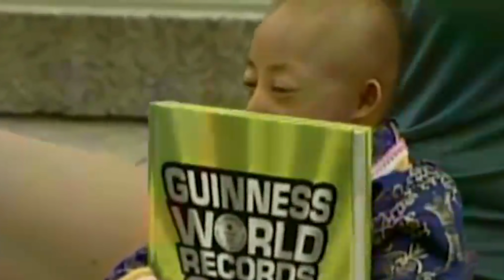भगवान् का ऐसा करिश्मा अपने आजतक नहीं देखा होगा longest body parts people of the world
longest body parts people of the world

Largest body parts

 All of us are different from others in some way but some people are so different that they can be recognized even in a crowd of crores, so today we have brought the people with the longest body parts of the world, who can see any square  Before starting the video, there is a request from you guys to watch it till the end to enjoy this video to the fullest.

 Tran ban hey -
 Friends, we can only grow hair from one to one and a half meters at most, but the length of these hair is 7 meters, yes 7 meters are longer than a sari, their hair friends, they stopped haircut since the age of 31.  They were given and now they are 68 years old and they have stopped washing their hair for the last 6 years, let us tell you that in the Guinness World Record, they are named as the person with the longest hair.  Su ranks.

 Le Redmand: -
 Friends, almost every person bites their nails every week, yes we assumed that girls are fond of growing their nails and only grow their nails at most one to one and a half inches.  But you meet them, these lovers love their nails, their nails are about 9 meters in length and their nails are not as long as anywhere in the world.

 You Jengsia- Friends, this woman is famous around the world with her eyelashes, today everyone uses fake eyelas own length is 6 feet 5 inches, friends, this is why she is also named in the Guinness World Book.  Has been done and Svetlana is as happy about the length of her legs as she is also sad because she often says that it is very difficult for her to buy clothes because of her legs

 Friends, which world record you liked the most from this video, tell us by commenting and to get similar interesting videos, do not forget to like, share and subscribe to our channel Thank you.